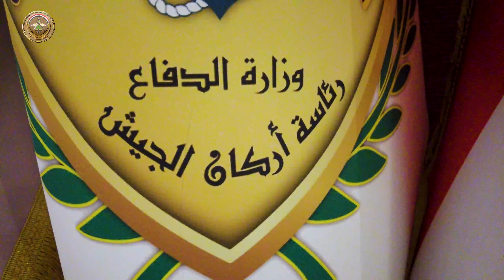رئيس أركان الجيش يحضر إيجاز المفتشية العسكرية (الاستعداد القتالي وإدارة المعركة الدفاعية)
رئيس أركان الجيش يحضر إيجاز المفتشية العسكرية (الاستعداد القتالي وإدارة المعركة الدفاعية القاطع الغربي)

ترأس السيد رئيس أركان الجيش الفريق أول قوات خاصة الركن عبد الأمير رشيد يار الله، اليوم الخميس الموافق 17 شباط 2022، مؤتمر إيجاز المفتشية العسكرية (الاستعداد القتالي وإدارة المعركة الدفاعية القاطع الغربي) والذي عُقِد في مقر رئاسة أركان الجيش لقاطع عمليات الجزيرة تشكيلات فرقة المشاة السابعة، بحضور المفتش العسكري العام، وقائد القوات البرية ومدير الاستخبارات العسكرية، وأمين سر عمليات رئاسة أركان الجيش، وأمين سر دائرة العمليات، وأمين سر دائرة الميرة، ورؤساء المجموعات في المفتشية العسكرية.
إذ قدم المفتش العسكري إيجازاً مفصلاً حول عمل والمهام التي قامت بها اللجان التي تخص الاستعداد القتالي والجاهزية لقواتنا المسلحة.
بعد ذلك، قدم رؤساء اللجان التفتيشية إيجازاً مفصلاً حول مهامهم التفتيشية والوقوف على المعاضل والتحديات التي تواجه مهامهم للنهوض بواقع تطوير القدرات القتالية لمنتسبي تلك القيادات.
وقد أبدى السيد رئيس أركان الجيش توجيهاته وتوصياته بهذا الخصوص.